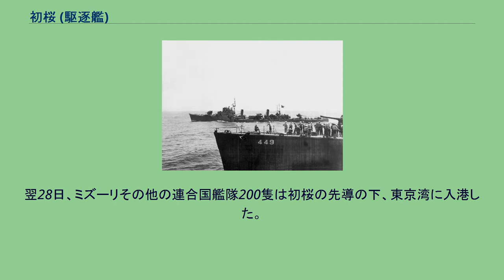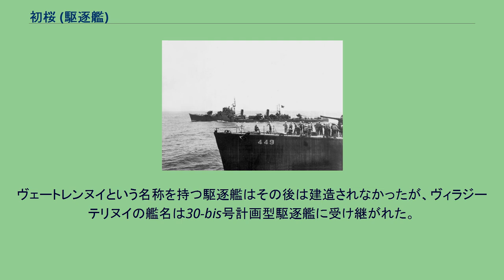初桜 (駆逐艦)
初桜（はつざくら）は日本海軍の駆逐艦。
仮称5522号艦、橘型（改松型）駆逐艦の1艦として横須賀海軍工廠で建造された。
艦名は「その年初めて開いた桜の花、また、咲いてまもない桜の花」のこと。
左舷側より見た初桜 手前の艦はアメリカ海軍駆逐艦ニコラス（USS Nicholas DDE-449） 1945年8月27日、連合国艦隊と会合した際（※本文参照）の撮影 軍艦旗は掲げられているが、艦首主砲を始め全ての武装が無人の最俯角状態となっている。
竣工後、訓練部隊の第十一水雷戦隊（高間完少将・海軍兵学校41期）に編入され、特令あるまで待機を行うよう命じられ、6月4日付で「潮」とともに横須賀鎮守府部隊に編入され、そのまま無傷で終戦を迎えた。
8月27日、連絡のための軍使と水先案内人を送るため、相模湾で戦艦ミズーリを中心とする連合国の艦隊と会合した。
翌28日、ミズーリその他の連合国艦隊200隻は初桜の先導の下、東京湾に入港した。
機雷原があるため一列縦隊で進入した。
9月15日除籍。
12月1日特別輸送艦に指定され、復員輸送に従事。
その後、ソ連へ賠償艦として引き渡すことになり、1947年（昭和22年）7月5日には佐伯にて「風のある、軽薄な」という意味のヴェートレンヌイ（ロシア語:Ветреныйヴィェートリェンヌィイ）に改称され、艦隊水雷艇（駆逐艦のこと）としてソ連海軍へ編入された。
7月29日、ナホトカでソ連側に引渡され、1947年8月中旬にはウラジオストクへ回航された。
10月22日には艦名は「表情豊かな、意味深長な」という意味のヴィラジーテリヌィイ（Выразительныйヴィラズィーチェリヌィイ）に改称された。
ヴィラジーテリヌィイは1949年までウラジオストクに係留されたが、同年3月中旬には標的艦に類別を変更された。
6月17日には、TsL-26（ЦЛ-26ツェエール・ドヴァーッツァチ・シェースチ、「TsL」は「標的艦」（корабль цель）の略）に改称された。
1951年から1953年にかけてソヴィエツカヤ・ガヴァニにあった第199造船工場の施設にて中期修理を受けた。
これにより、同型艦とあわせて標的艦仕様に改修された。
1959年2月19日には退役し、解体された。
ヴェートレンヌイという名称を持つ駆逐艦はその後は建造されなかったが、ヴィラジーテリヌイの艦名は30-bis号計画型駆逐艦に受け継がれた。
青木厚一 大尉 1945年4月20日- 青木厚一 大尉 1945年5月28日-